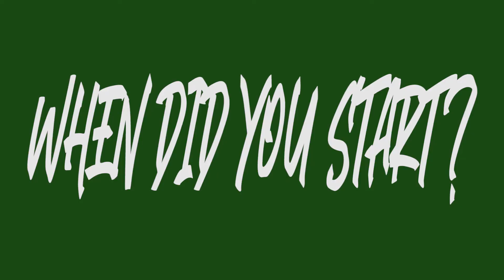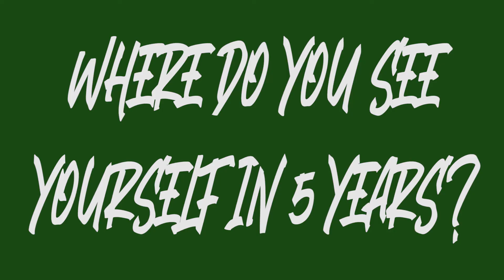HunnitBandSavage | Show Your Roots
"Show Your Roots" interview series, episode 38. HunnitBandSavage began rapping in 2018 and has already made many moves to get his name bigger in Oklahoma City. With his recently dropped project, "21," HunnitBandSavage plans to keep his foot on the gas.

Songs in this interview: "Doja" and "Language" (ft. Azjah)

0:00- Intro
1:18- Inspirations
2:06- Three Dream Collabs
2:58- Favorite Own Song
3:44- Talks Mixtape "21"
5:56- Future Plans
6:34- Outro